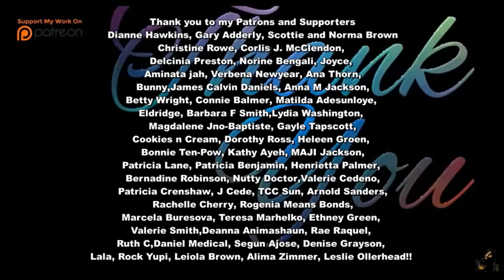Prince Harry Talks From the Heart! I want to be the best friend and Buddy to You says Duke of Sussex